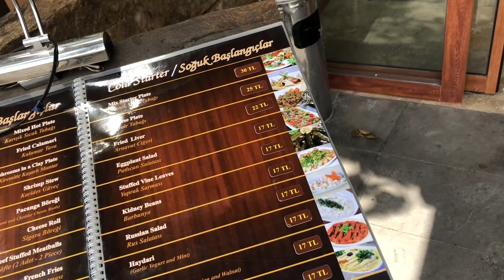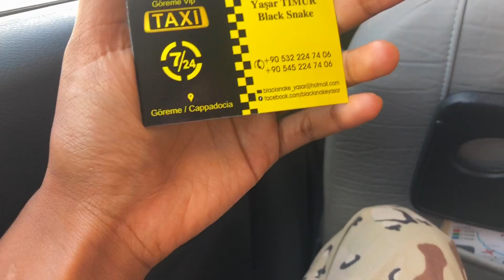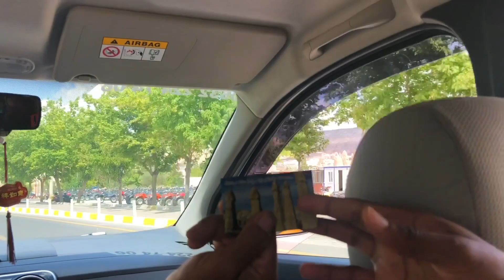INSTAGRAMS MOST FAMOUS HOTEL | Cappadocia, Turkey | Vlog pt 2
Hotel name : Sultan Cave Suites
Hotel instagram : @Sultan_Cave_Suites

I’m in Cappadocia Turkey (country #29 of 100)